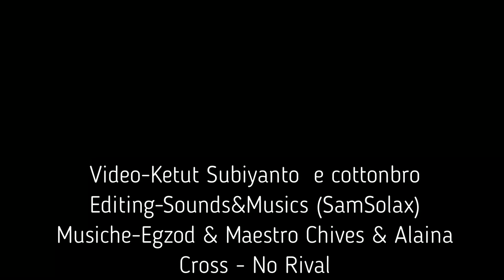15 minutes of motivating workout music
15 minutes of motivating workout music
 Ketut Subiyanto
Video di cottonbro